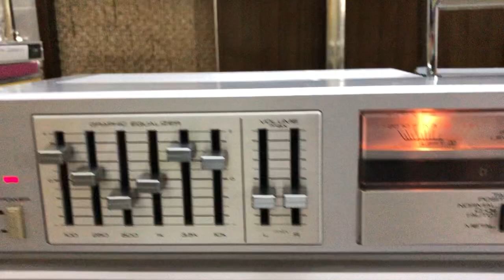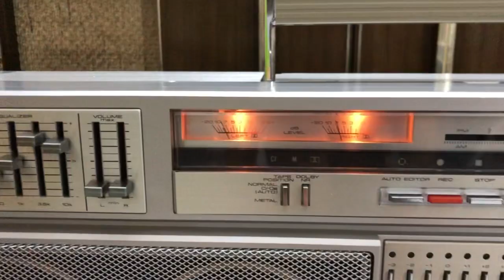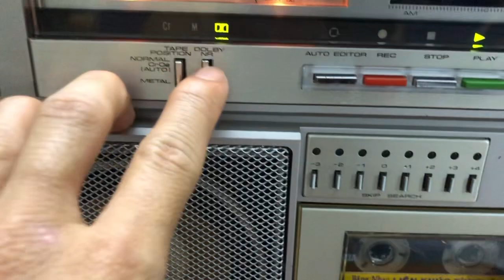(ĐÃ BÁN) Cassette Pioneer SK-900. Giá 7,5 triệu. Chạy full, tiếng rất hay. Lh: 0966103688 zalo